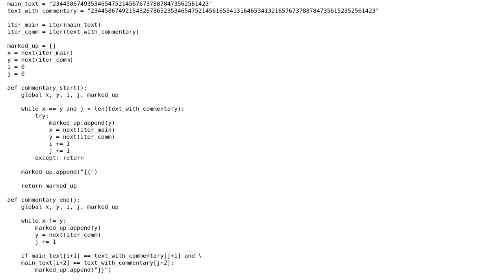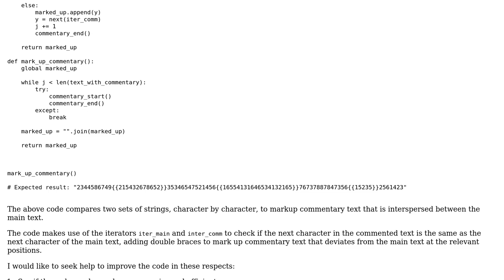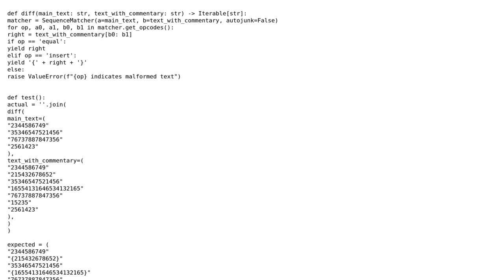Compare strings to markup commentary in main text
With thanks & praise to God, and with thanks to the many people who have made this project possible! You are responsible for your own actions.